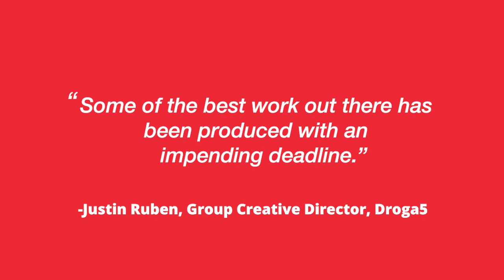Quick Creative Tip: Stop Fighting Deadlines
Spark creativity! If you have an impending deadline, don’t fight it. In this quick creative tip from Phil Cooke, you’ll find out how to embrace deadlines for your best creative work. Whether you’re a filmmaker, artist or writer, this tip from Phil’s book “Ideas on a Deadline: How to Be Creative When the Clock is Ticking” could change your career.

“Some of the best work out there has been produced with an impending deadline.” -Justin Ruben, Group Creative Director of Droga5

Audiobook available now! Take “Ideas on a Deadline” with you on your commute or morning jog. Read by Phil Cooke, it’s like a masterclass on creativity.

*Helping leaders navigate their calling and career in today’s distracted media-driven culture*
Do you have a message or story the world needs to hear? As a Hollywood producer and media consultant, I offer advice for leaders and creatives each week on creative leadership, digital media, branding and marketing strategies, film and TV production – and the faith to take you from where you are to where you want to be in your career.